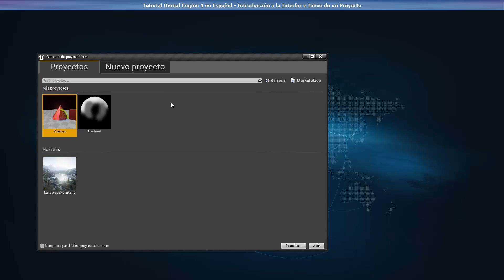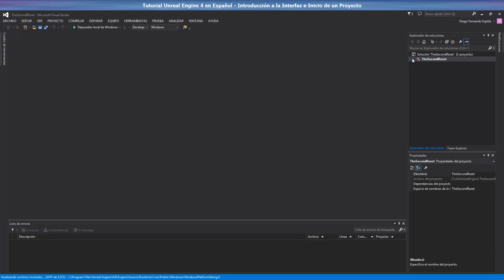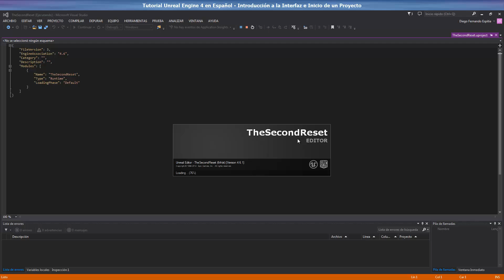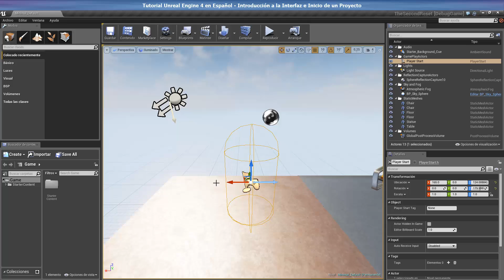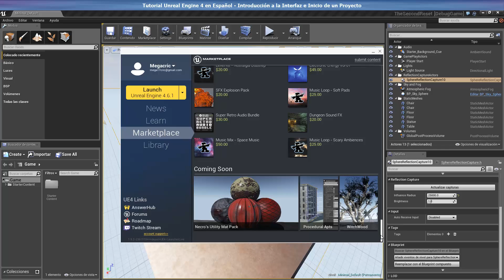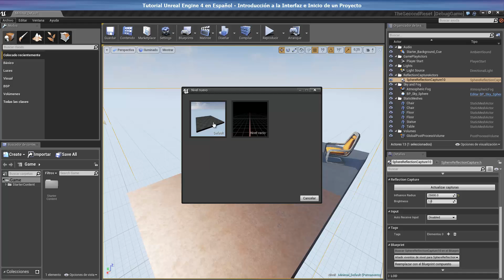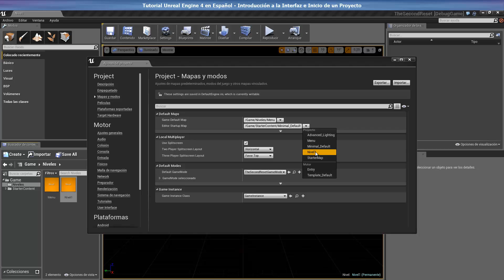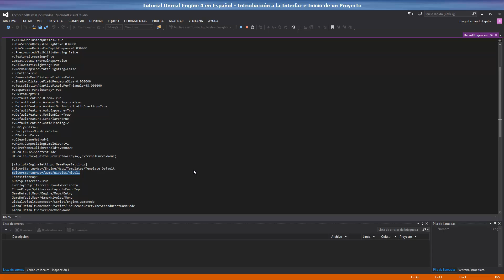Tutorial Unreal Engine 4 en Español (+ Audio) - Introducción a la Interfaz e Inicio de un Proyecto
Esta es la primera parte de una serie de tutoriales que realizaré acerca del Engine de Unreal, en esta parte aprenderemos a inicializar un proyecto y a reconocer la interfaz básica para familiarizarnos con la manipulacion de contenidos en el motor.